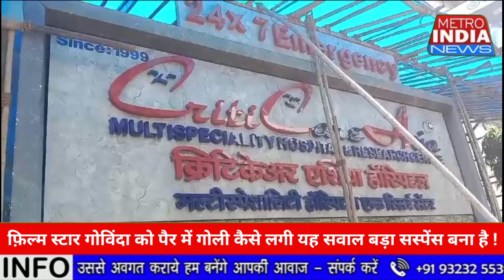फ़िल्म स्टार गोविंदा के पैर में गोली कैसे लगी बड़ा सस्पेंस ? मुंबई पुलिस जांच में जुटी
फ़िल्म स्टार गोविंदा के पैर में गोली कैसे लगी यह बड़ा सस्पेंस बना है।
 गोविंदा 1 ऑक्टोबर की सुबह कोलकाता जाने के लिए अपने घर से निकलने वाले थे,
इसी दौरान उनके पैर में गोली लगने की सूचना मीडिया को उनके मैनेजर शशि सिन्हा ने दी थी।
शशि ने बताया कि गोविंदा ने उन्हें खुद कॉल कर के गोली लगने की जानकारी दी।

सिन्हा ने बताया रिवॉल्वर कपबोर्ड में रख रहे थे तभी पिस्तौल गिरी और गोली चल गई।अलमारी में रिवाल्वर रखते समय लगी गोली।

गोविंदा के घुटने के नीचे लगी है गोली।गोली निकाल ली गई है,गोविंदा की तबीयत अब ठीक है।
मुंबई  पुलिस की टीम जांच में जुटी है कि रिवाल्वर से आखिर गोली कैसे चली।